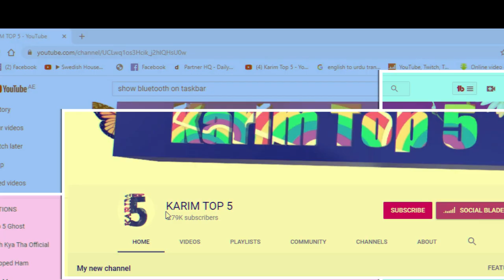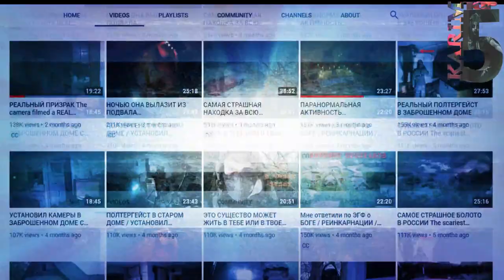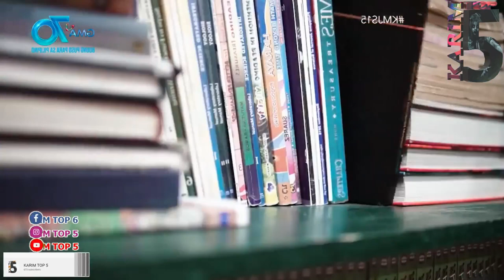5 Ghost Videos caught on camera | It's will make you scared very very scared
5 Ghost Videos caught on camera | It's will make you scared very  very scared
Top 3 YouTuber's & Ghost Hunters Who Caught Real Scary Ghosts In Camera (Hindi)
5 SCARY Ghost Videos That Might MAKE You SCREAM

If you enjoyed this video, you might also like this other Karim Top 5 list